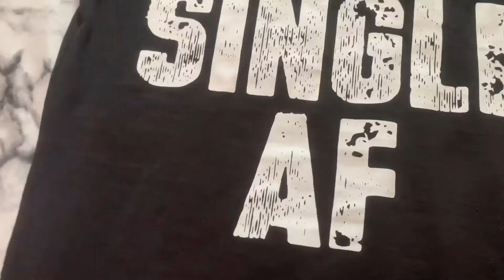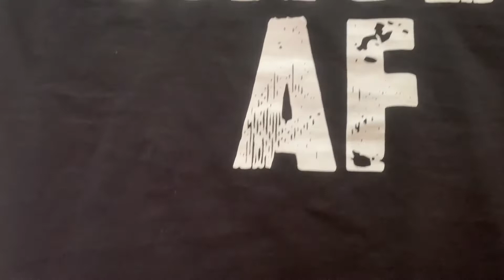Wearing A "SINGLE AF" T-shirt To See How My Girlfriend Reacts..💔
SMASH OR PASS LIE DETECTOR TEST CHALLENGE WITH GIRLFRIEND!!!